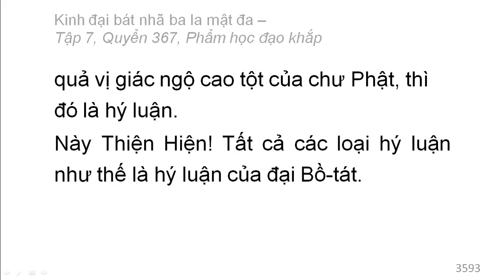Quyển 367: Kinh đại bát nhã ba la mật đa - Phẩm học đạo khắp (rất hay) (367/600) (12)